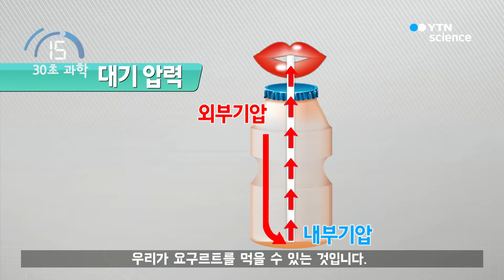[30초 과학] 요구르트 3초 안에 빨아 먹을 수 있다? 없다?! / YTN 사이언스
목욕탕 갔다 나오면서 요구르트 한 잔~ 캬
시원 달콤한 요구르트를 빨대로 3초 만에 마시는 게 어렵다구요? +_+
그 이유는 바로~!! '압력' 때문!

빨대로 요구르트를 쭉~ 빨아들이면
병 속의 공기가 입으로 들어가면서 내부기압이 줄어들고 외부압력이 커지는데요!
커진 '외부압력'이 빨대 안으로 요구르트를 밀어 올리기 때문에 먹을 수 있는 거랍니다.

그렇다면, 지름이 더 큰 빨대로 먹으면 어떻게 될까요?
물 분자끼리 잡아당기는 힘인 '응집력'보다
물 분자와 빨대에 작용하는 힘인 '부착력'이 강해져서
요구르트를 더 빨리 먹을 수 있답니다~!

'빨대'에 숨어있는 신기한 과학 상식! :)
30초 만에 땡! 과학 지식 쏙쏙! 30초 과학